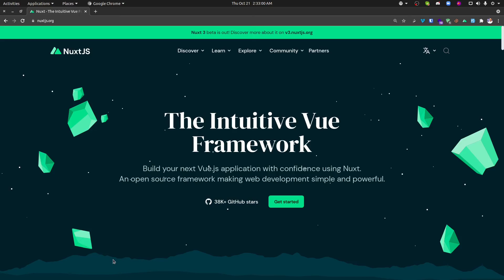21 - Nuxt Section intro | Laranuxt Ninja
আমরা যারা ওয়েব ডেভেলপমেন্ট নিয়ে কাজ করছি বেশিরভাগ ক্ষেত্রেই আমরা হয়তো আমাদের স্ট্যাক গুলো ইউটিউব অথবা অন্য কোনো মাধ্যম যেমন কোর্স/ব্লগ এর সহায়তায় বেশ স্ট্রাগল করেই শিখেছি। অনেকেই এই স্ট্রাগলটা করতে পারেনা বলেই কিছুদিন এদিক-সেদিক করে আগ্রহ হারিয়ে ফেলে।

আমি বেশ কয়েকদিন ধরে ভাবছিলাম কেন আমাদের একটা পুর্নাঙ্গ প্রজেষ্ট ডেভেলপ করতে এত বেশি স্ট্রাগল করতে হয়। বেশির ভাগ ক্ষেত্রেই আমরা যারা নতুন তাদের সামনে যা-ই আসে তা কেন নতুন নতুনই লাগে। শেখার পরেও কেন আমরা কোনো একটা প্রজেষ্ট ডেভেলপ করতে গেলে অনেক বেশি বেগ পেতে হয়। অথবা কোনো একটা সম্পুর্ণ প্রজেষ্ট দেখার পরেও কেন আমরা ভালভাবে ডেভেলপমেন্ট প্রক্রিয়া আয়ত্ত করতে পারিনা।

এই ভাবনা থেকে আমার যেটা মনে হলো আমাদের শেখার পদ্ধতিতে আসলে খুব একটা সমস্যা না। কোন কোর্স এ প্রজেষ্ট দেখানো হলেও সেখানে একটা অন্তত ইন্টারমিডিয়েটে লেভেল এর প্রজেষ্ট এ কি কি স্ট্রাগল করতে হয়, কিভাবে সেগুলো অভারকাম করতে হয় এই জিনিস গুলো পূর্নাঙ্গ থাকেনা।

যেমন ব্যাকেন্ড এর ক্ষেত্রে আমরা হয়তো CRUD টাইপ কোন একটা প্রজেষ্ট খুব সহজে করে ফেলতে পারি। কিন্তু সেখানে queue management, authentication, cookies, ই-মেইল verification, notification, event, ডেটাবেসে migration এই সব বাপারে আমরা প্রপার আইডিয়া না থাকার কারণে একটু হোঁচট খেয়ে যাই। আবার ফ্রন্টএন্ড এর কথা চিন্তা করুন। Token based authentication, state management, Server Side Rendering (SSR) এই জিনিসগুলো কিন্তু প্রত্যেক ইন্টারমিডিয়েটে লেভেল এর প্রজেষ্ট এ লাগে। বেশির ভাগ কোর্স এর ক্ষেত্রে সবগুলোকে একসাথে করে কোন একটা পূর্ণাঙ্গ প্রজেষ্ট এর মধ্যে আমরা দেখতে পাইনা। যার ফলে নতুন নতুন প্রজেষ্ট এ নতুন নতুন ভাবে আমাদেরকে এই জিনিসগুলো শিখতে হয়।

Fullstack Development এর এই যাত্রাটা সহজ করার জন্য একটা কমপ্লিট প্রজেক্টে possible কি কি জিনিসগুলো আমাদের জানতে হয়, কিভাবে এফিশিয়েন্টলি প্রজেষ্ট এ ইমপ্লিমেন্ট করতে হয় সেগুলো নিয়ে আমি একটা কোর্স বানানোর প্ল্যান করেছি। এই কোর্সে আমি মুলত একটা বড়সড় ওয়েবসাইট ক্লোন করবো। সেটা হচ্ছে old.reddit.com। ব্যাকেন্ড এবং ফ্রন্টঅ্যান্ড আলাদা হবে। ব্যাকেন্ড এ আমি দেখাবো Laravel 8 আর ফ্রন্টঅ্যান্ড এ থাকবে Nuxt(Vue এর একটি সার্ভার সাইড রেন্ডারিং ফ্রেমোয়ার্ক )। এই প্রজেষ্টটা ডেভেলপ করতে করতেই আমরা একটা Standard API Application কিভাবে বানাতে হয় এবং সেটা ফ্রন্টঅ্যান্ড এ কিভাবে ইমপ্লিমেন্ট করতে হয় তা বেশ ভাল ভাবেই আয়ত্ত করে ফেলতে পারবো।

যদিও এই কোর্সটা একদম বিগিনারদের জন্য না তবে যারা লারাভেল নিয়ে একটু ঘাঁটাঘাঁটি করেছেন। কিন্তু একটা ইন্টারমিডিয়েট লেভেল এর প্রজেষ্ট কিভাবে ডেভেলপ করতে পারবেন সে বাপারে আত্ববিশ্বাস নেই তাদের জন্য অবশ্যই এই কোর্স হেল্পফুল হবে।